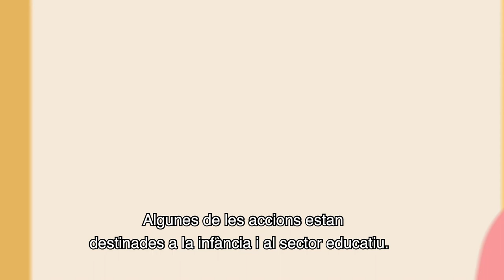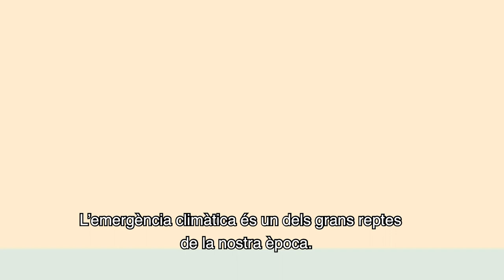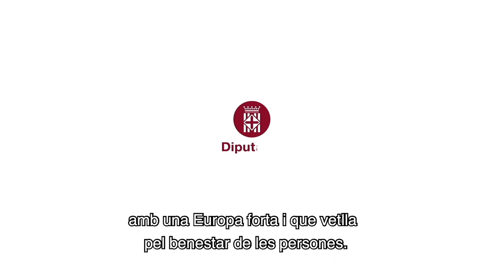9 de maig. Dia d'Europa. Compromís per un futur compartit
En el marc de la setmana del dia d’Europa, la Diputació de Barcelona, a través de l’Oficina d’Europa i Estratègia Internacional, mostra el compromís de la província amb una Europa forta i que vetlla pel benestar de les persones.

Aproximadament el 70% de la normativa europea s’implementa a escala local i regional i és sobretot així que, juntament amb els programes de finançament europeu, la Unió Europea és ben present en el dia a dia dels governs locals i de la ciutadania.

En aquest sentit, la Diputació treballa per teixir i reforçar les aliances entre la Unió Europea i els governs locals per tal d’avançar conjuntament i, alhora, vetlla per facilitar l’accés als recursos i oportunitats que ofereix la UE.

Europa és el nostre marc natural de convivència i presenta un ampli ventall d’oportunitats que abracen des de la possibilitat d’aprenentatge, millora i innovació contínua en les polítiques públiques mitjançant la implementació de normativa europea i l’intercanvi de bones pràctiques per tal afrontar reptes comuns; fins a la captació de fons per al desenvolupament de projectes locals, en àmbits tant diferents com l’educació, l’esport, la cultura, la salut, l’ocupació, l’economia, les energies i la mobilitat sostenible, el medi ambient, el turisme, o el desenvolupament de les zones rurals i urbanes.